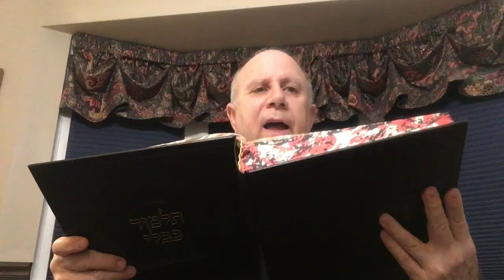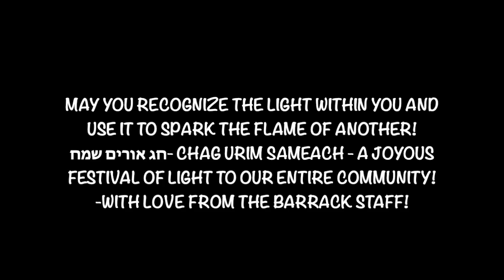Happy Hanukkah 2020 - From Barrack